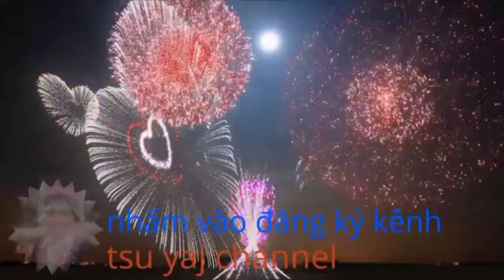Txawg xyooj tsu yaj Kwv txiaj tawm tshiab lub xyoo paj tshiab peb caug log txog 82022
nyob zoo cov phooj ywg kuv yog Tsu thiabYaj ❤️nyob yên bái mù căng chải kuv txoj Kev yog yuav hu nkatxawbuj kwv txiaj rau peb sawv danqaws tau noog cov txawm ua tsi tau zookuv lo zawv daws lam saib lam noog yog tsi haum siab no lo thov pab hai nplia rau kuv .
🌹yog leej twg xav kom kuv hu no los hu tuaj rau kuv tus xov tooj🌹
🖐️ yog hu tsi tau tuaj no los hu tuaj hauv Facebook kuv txaig tos tau👌
https:pab// txawb nqa kuv thiab os cov phooj ywg kuv yog ❤️Tsu Yaj ❤️nyob yên bái mù căng chải kuv txoj Kev yog yuav hu nkauj kwv txiaj rau peb sawv daws tau noog txawm ua tsi tau zoo lo zawv daws lam saib lam noog yog tsi haum siab no lo thov pab hai nplia rau kuv .
txawb nqa kuv ob tus nas ej no thiab nawbnyob zoo cov phooj ywg kuv yog Tsu thiabYaj ❤️nyob yên bái mù căng chải kuv txoj Kev yog yuav hu nkatxawbuj kwv txiaj rau peb sawv danqaws tau noog cov txawm ua tsi tau zookuv lo zawv daws lam saib lam noog yog tsi haum siab no lo thov pab hai nplia rau kuv .
https:pab// zoo cov phooj ywg kuv yog Tsu thiabYaj ❤️nyob yên bái mù căng chải kuv txoj Kev yog yuav hu nkatxawbuj kwv txiaj rau peb sawv danqaws tau noog cov txawm ua tsi tau zookuv lo zawv daws lam saib lam noog yog tsi haum siab no lo thov pab hai nplia rau kuv .